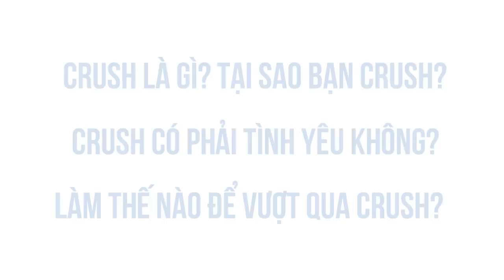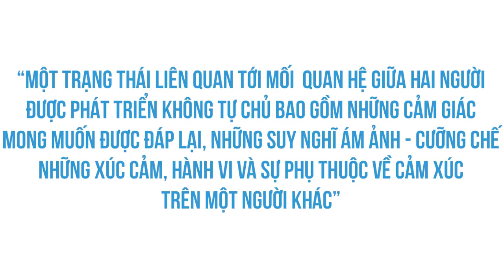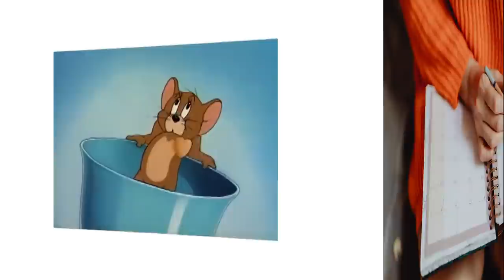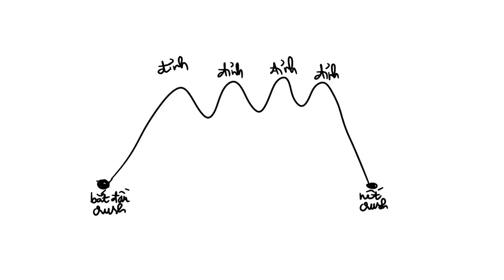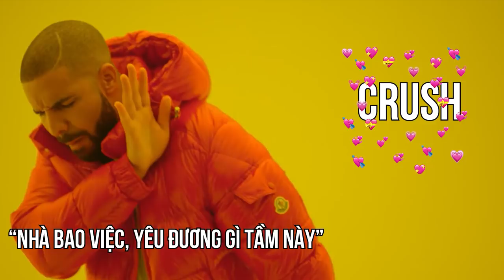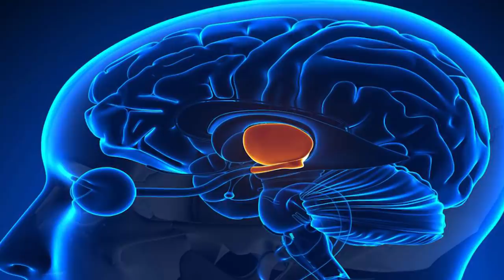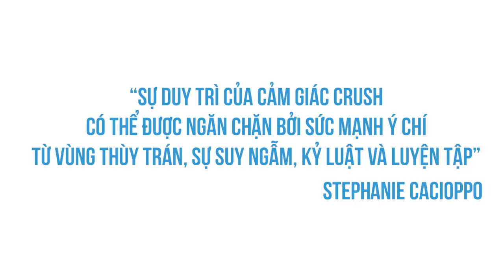CRUSH là gì? CRUSH có phải một cảm giác độc hại? | Tú Anh | KHOA HỌC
Crush là gì, tại sao bạn crush? Crush có phải là tình yêu không? Có cách nào để vượt qua crush? Những câu hỏi xung quanh crush sẽ được giải đáp ở đây, để bạn có cái nhìn rõ ràng hơn về khái niệm quá ư phổ biến này.
Ghé Nhà sách Spiderum trên SHOPEE ngay thôi các bạn ơi:
Bài viết: Crush học nhập môn
Tác Giả: Tú Anh
Bản quyền video:
Bản quyền nhạc: